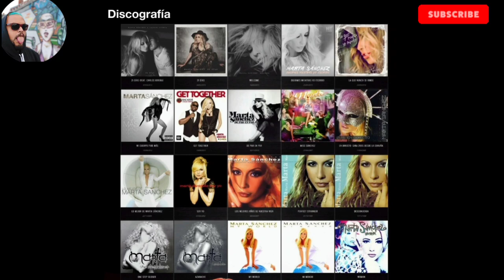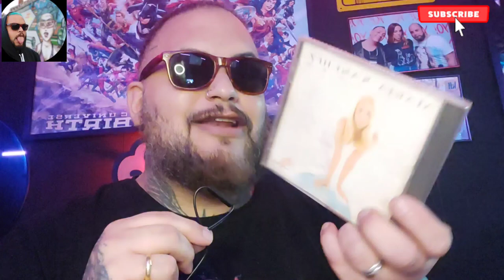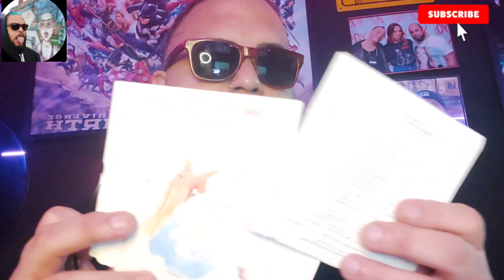Cuando Conocí a: Marta Sanchez Vlog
espero que disfruten de este vlog de cua do conocí a martasanchez